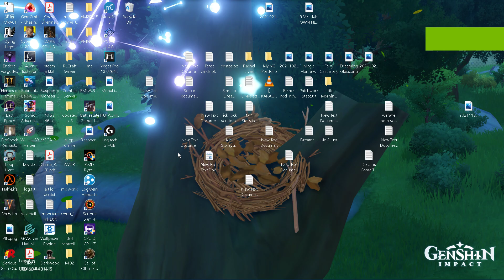In Which Barbara Proceeds To Win First Idol Level 3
genshin impact featured characters
5star bennett 4 star outrider amber level 3 keqing and a max dps barbara
where we only live once and nap as much as sayu naps as a ninja work genshin
sayu genshin ninja stays out of work and sleeps